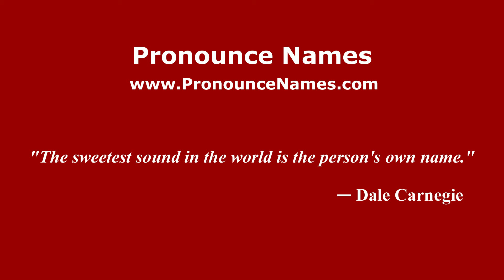How to Pronounce Ezequiel - PronounceNames.com